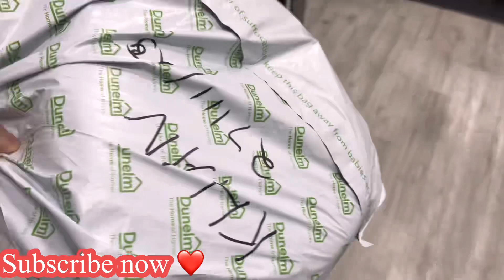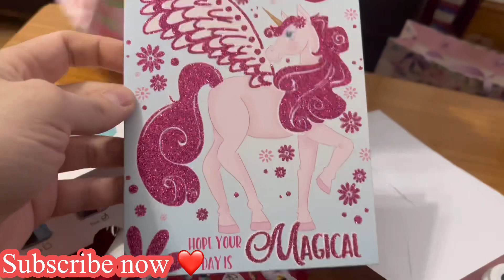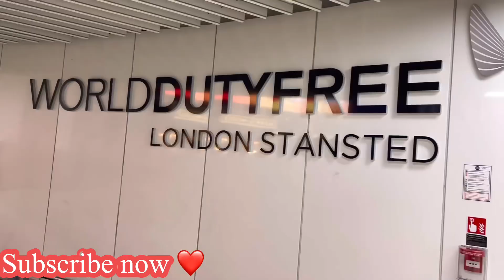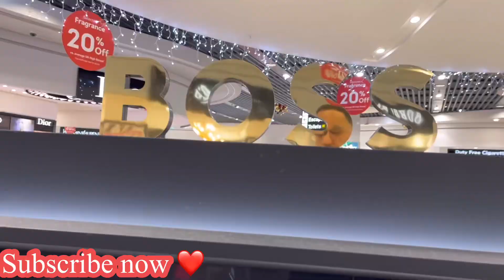24hour Journey Begins UK 🇬🇧 to Morocco 🇲🇦 | The Girls Get Emotional 🥹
asalaamalaikum welcome back hope you are all well